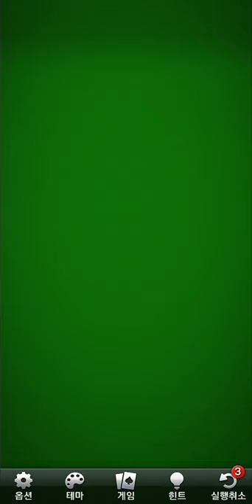[솔리테어 그랜드 로얄] Play (No Sound)